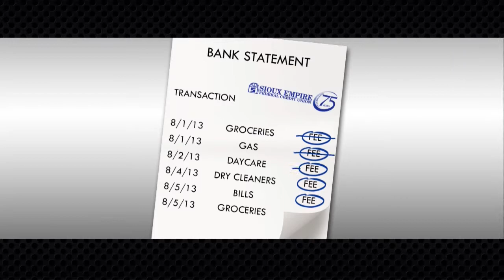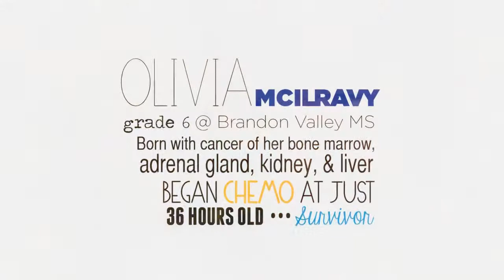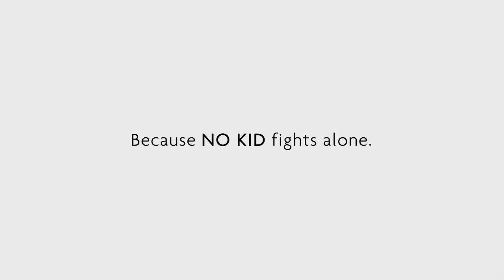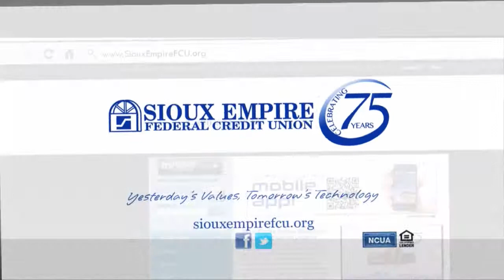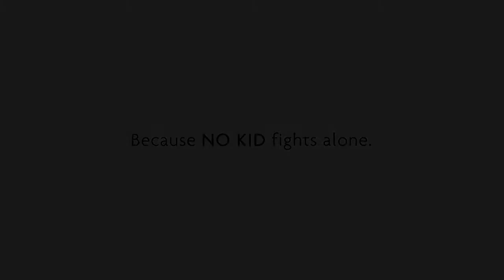Augustana Sportscene Episode 3 2013-14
A weekly review of Viking Athletics